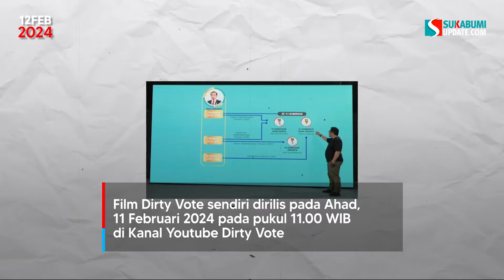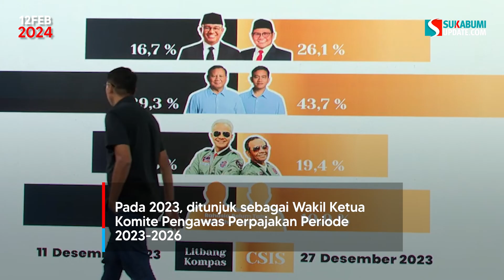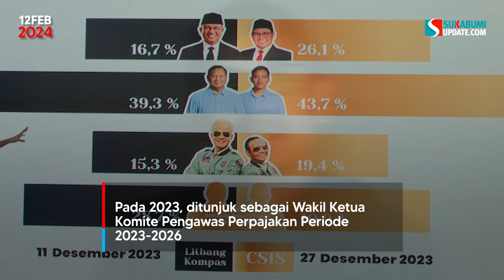Profil Bivitri Susanti, Zainal Arifin Mochtar, dan Feri Amsari Penyaji Data di Dirty Vote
Film dokumenter eksplanatori Dirty Vote telah 24 jam tayang. Di akun YouTube Dirty Vote - Full Movie (OFFICIAL) telah ditonton 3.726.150 kali, dan diikuti lebih dari 38 ribu subscribers. Sementara di kanal YouTube PSHK Indonesia, Dirty Vote sudah ditonton lebih dari 3 juta kali, dan diikuti lebih dari 44 ribu subscribers. Jumlah ini belum lagi di beberapa kanal lainnya yang menayangkan Dirty Vote secara utuh.

Film Dirty Vote sendiri dirilis pada Ahad, 11 Februari 2024 pada pukul 11.00 WIB di Kanal Youtube Dirty Vote. Movie berdurasi 1 jam 57 menit itu mengungkap berbagai kecurangan yang terjadi secara terstruktur, sistematis, dan masif yang mengarah dilakukan ke salah satu paslon Pilpres 2024.

Bivitri Susanti, Zainal Arifin Mochtar, dan Feri Amsari menuai perhatian setelah muncul dalam Film Dirty Vote sebagai penyaji data. Dalam sinema racikan sutradara Dandhy Dwi Laksono, ketiganya ahli hukum tata negara itu mengungkapkan bagaimana kecurangan terjadi untuk melanggengkan dinasti Presiden Joko Widodo atau Jokowi.

Lantas siapakah sosok Bivitri Susanti, Zainal Arifin Mochtar, dan Feri Amsari ini?